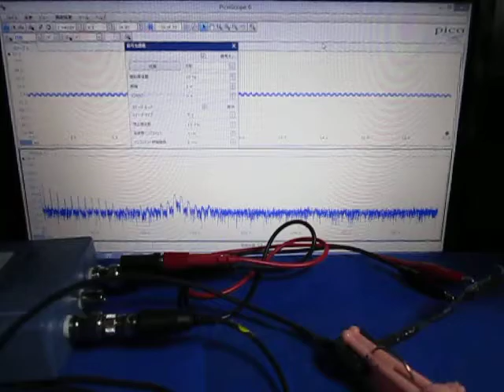超音波プローブによる‹発振制御›技術 Ultrasonic-labo